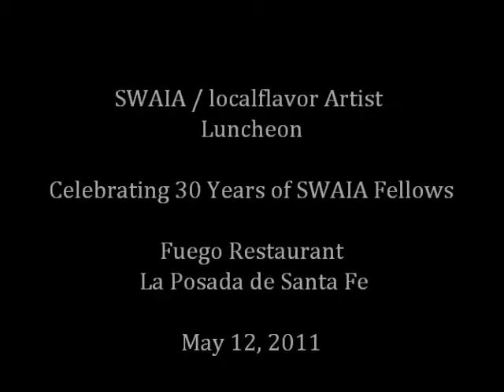laposada_luncheon.wmv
Check out the video from the fantastic artist luncheon SWAIA / localflavor sponsored on May 12, 2011. The theme: Celebrating 30 Years of SWAIA Fellows. The Guest Artists: Dennis Esquivel, D.Y. Begay, Felix Vigil, Marcus Amerman, Cavan Gonzales. Location: Fuego Restaurant, La Posada de Santa Fe. Join us for the next luncheon.